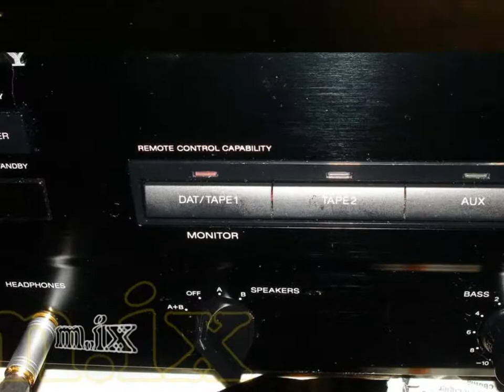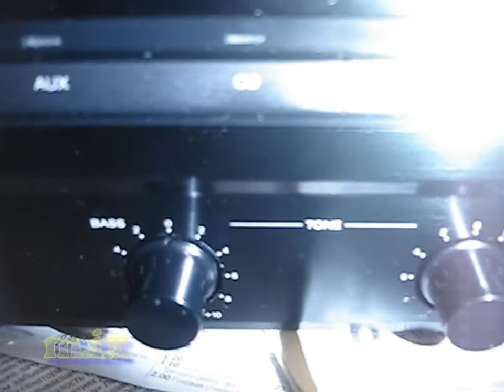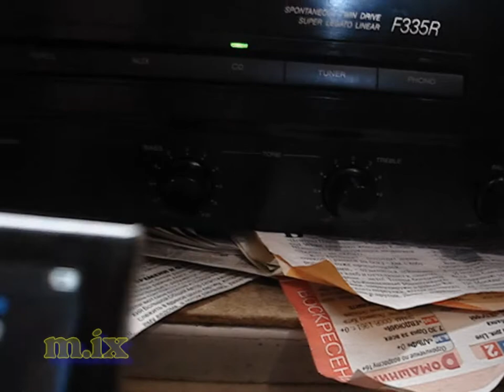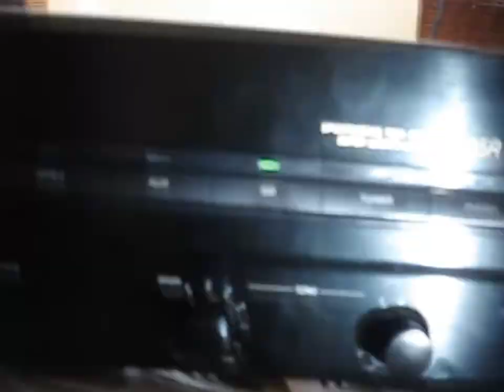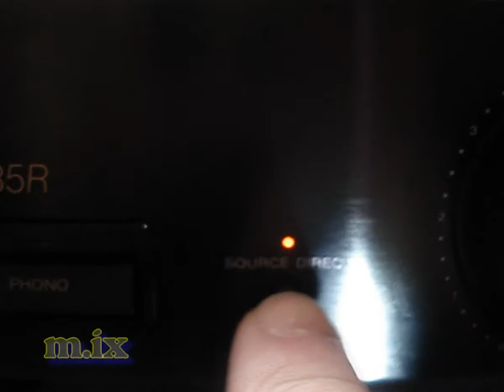SONY TA-F335R Integrated Amplifier Усилитель